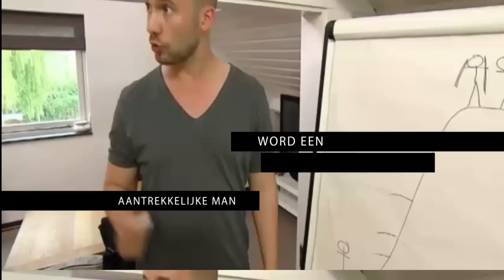Welkom en gaaf dat je er bent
Van harte welkom en gaaf dat je er bent.  Hier leer je alles, maar dan ook echt alles om Nog meer succes met vrouwen te krijgen.

Laten we met z'n allen van dit kanaal een succes maken! Klik op onderstaande link.

Op het masterflirtkanaal vind je tips en how to's over hoe je met vrouwen om moet gaan. Denk aan versieren, flirten maar ook sex tips. Alles wat jou tot een aantrekkelijke en zelfverzekerde man maakt met nog meer succes met vrouwen.